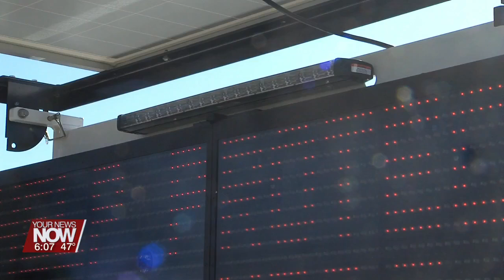Motorists will notice a new speed trailer near Lima City School's Heritage Elementary School